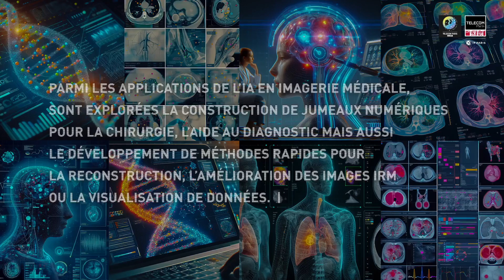[Télécom Paris Ideas] Des applications de l'IA en imagerie médicale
Avec Elsa Angelini, professeure spécialiste de l'informatique des images biomédicales et du deep learning, et Pietro Gori, maître de conférences en IA et imagerie médicale.

Quelles promesses porte l’intelligence artificielle dans le traitement de l’imagerie médicale ? Les enjeux pour accéder à la data sont considérables, pour entraîner les algorithmes d’IA et faire progresser l’identification et la recherche sur les maladies. [19 sept. 2023]